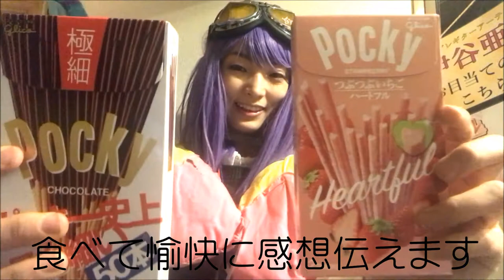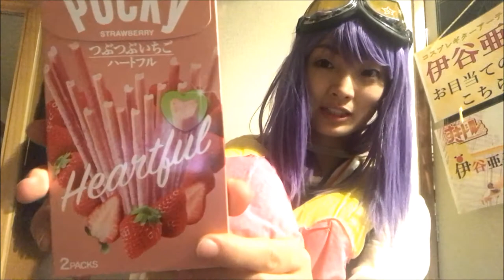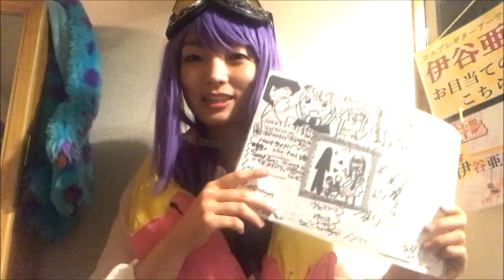【１１・１１に極細ポッキーとつぶつぶいちごハートフルの違いを説明】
ポッキー食べて愉快に感想を言ってみた。
２０１７．１１．１１
秋葉原キャンディボックスでのライブもありがとうございました！
キャラは、琵琶湖の生態系を守りたい戦士
セトリは、
エターナルブレイズ
キヲクノカケラ（オリジナル）
滋賀のうた１９番